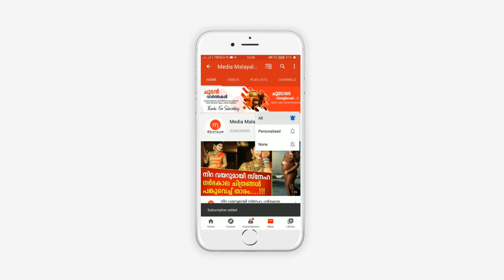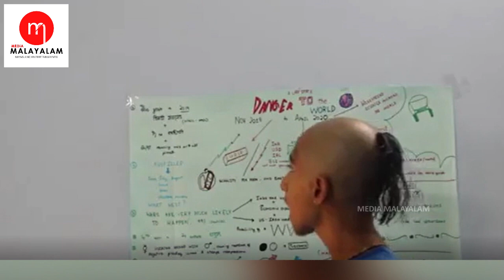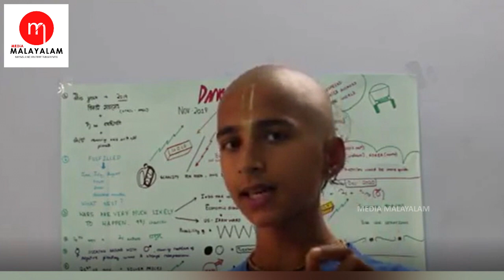കോവിഡ് മഹാമാരി മുൻകൂട്ടി പ്രവചിച്ചിരുന്നു, അവസാനം എന്താകുമെന്നും പ്രവചനം